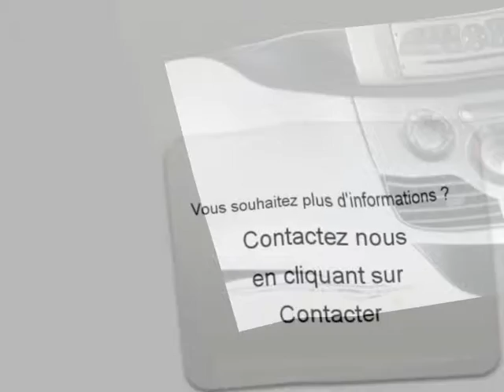Achat Vente une Renault Kangoo Béziers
A vendre à  Béziers  Occasion automobile Renault Kangoo de 16800 Km.
automobile occasion Autoenvideo : Achat Vente une Renault Kangoo  Béziers  Hérault